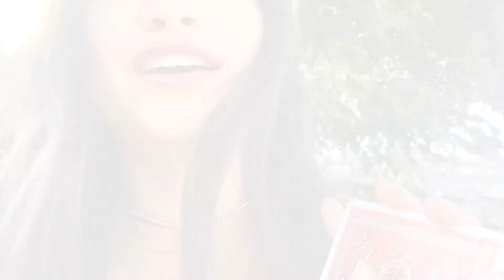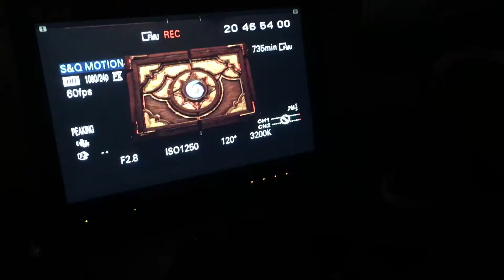Heroes of the Storm Blizzard Cardistry Shoot BHS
Got to film a video for a possible Heroes of the Storms deck. It's a not so secret project. The footage looked sick cant wait to show you how it turns out.

Also, this is another attempt of mine to vlog...